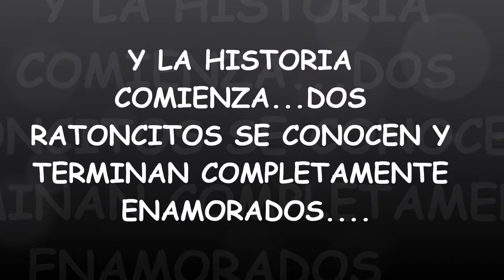RATONCITO MOVIE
Gracias por llegar a mi vida e iluminarme con tu luz...Eres mi todo!